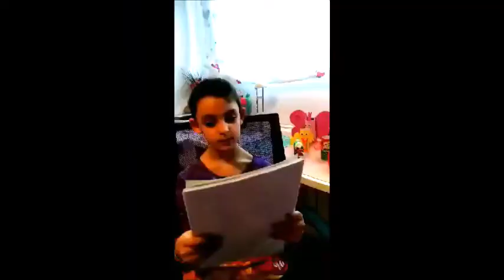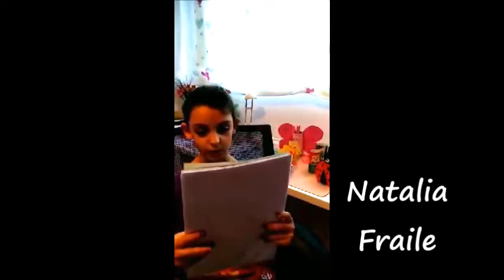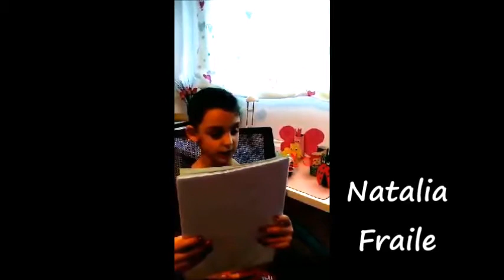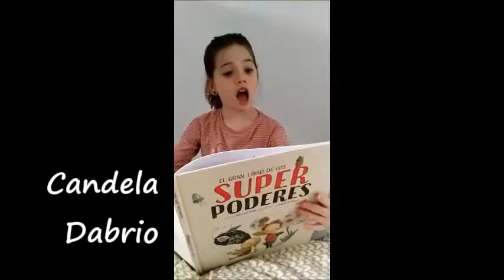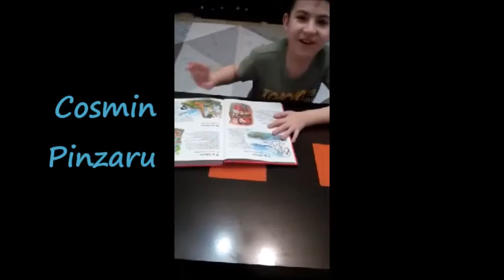VALDEBERNARDO 1º EP. "DÍA DEL LIBRO"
Curso de 1º A y 1ºB